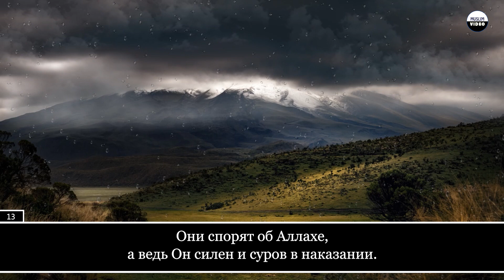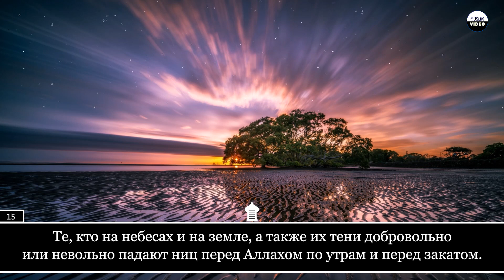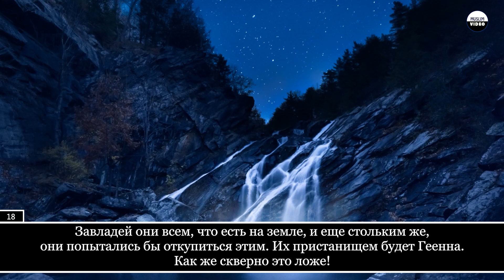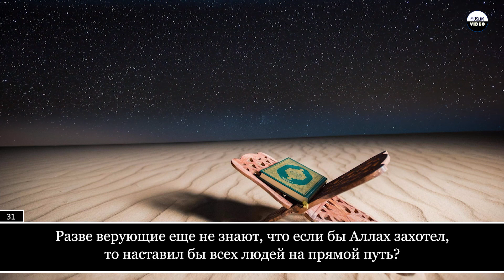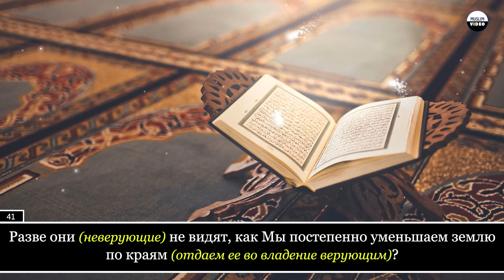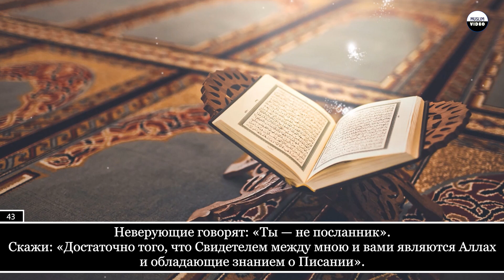Faisal Ar-Rashood. 13 Ар-Раад (Гром)